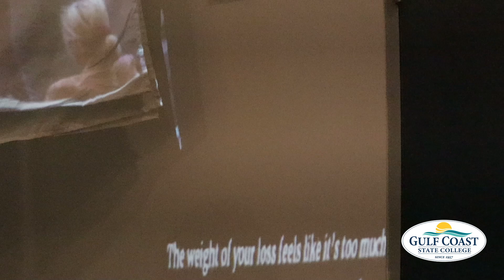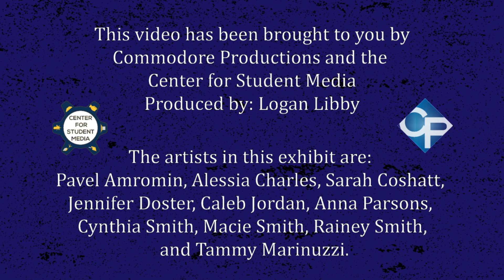GCSC Art Gallery - Made in Greece X 2024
The Visual & Performing Arts Division of Gulf Coast State College presents Made in Greece X. The exhibit features artwork produced by the students and faculty of the Athens/Skopelos Study Abroad Program.

The work in the show was produced by GCSC’s students over a three-week period at The Skopelos Foundation for the Arts, in Skopelos, Greece. After intensive two-week introductory courses in ceramics and photography stateside the students traveled to Greece where they created artworks in response to the rich artistic and cultural traditions of the country, the island of Skopelos, and their personal experience as a traveler. The resulting work offers a glimpse into the unique experience of each student.

Featured artists are Pavel Amromin, Alessia Charles, Sarah Coshatt, Jennifer Doster, Caleb Jordan, Anna Parsons, Kelly Page, Cynthia Smith, Macie Smith, Rainey Smith, and Tammy Marinuzzi.

This exhibit was displayed in the Amelia Center Main Gallery during the Fall 2024 semester at Gulf Coast State College.